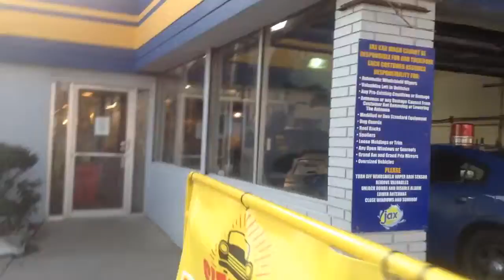jax car wash